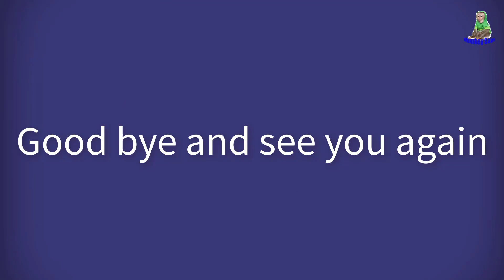Monkey happily ate longan, for completing well digging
Sam's video premiere times are 2:00 am and 8:30 pm Vietnam time